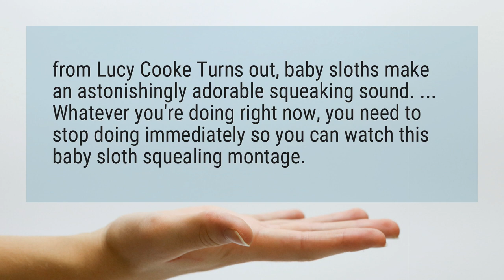Do sloths make noise?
from Lucy Cooke Turns out, baby sloths make an astonishingly adorable squeaking sound. ... Whatever you're doing right now, you need to stop doing immediately so you can watch this baby sloth squealing montage.

Reference:
Video: Cute Baby Sloths Make Squeak Sounds | Time